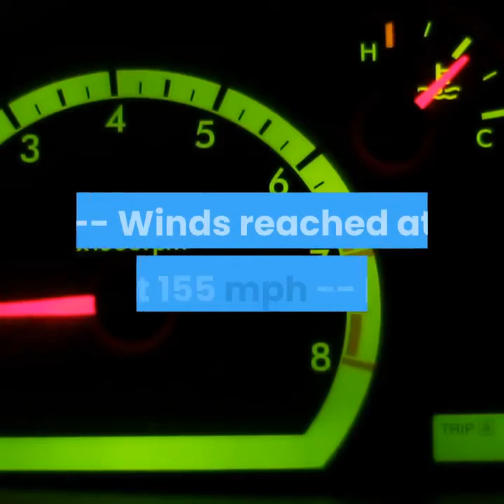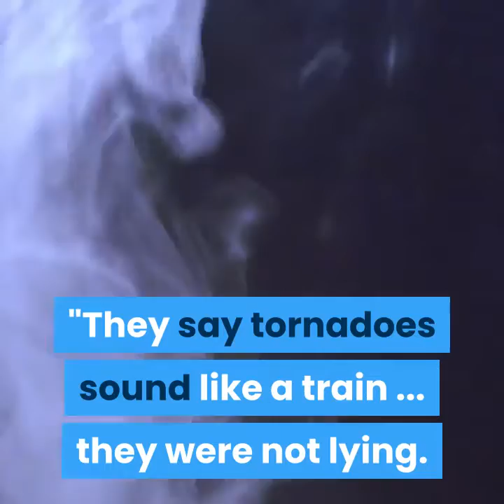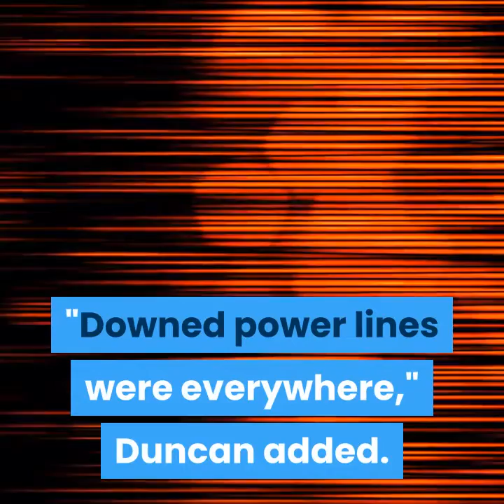25 dead in Tennessee as tornadoes wreak havoc on towns including Nashville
ARE YOU PREPARED FOR THE PANDEMIC?

Virus Pandemic Preparedness Guide

Our Pandemic Survival Guide Will Teach You: Food: How To Find, Store And Cool Water: We Will Help You Find, Purify And Store It Health: Tips On How To Stay Healthy And Avoid Infection Energy: How To Reduce, Store And Harness Our Natural Resources

25 dead in Tennessee as tornadoes wreak havoc on towns including Nashville